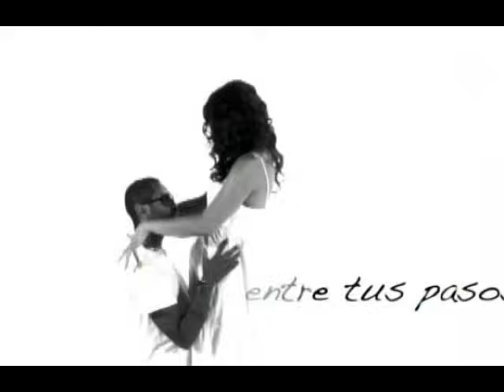Kalimba - Antes De Ti ((Videoclip))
Music video by Kalimba performing Antes De Ti. (C) 2009 Sony Music Entertainment Mexico, S.A. De C.V.